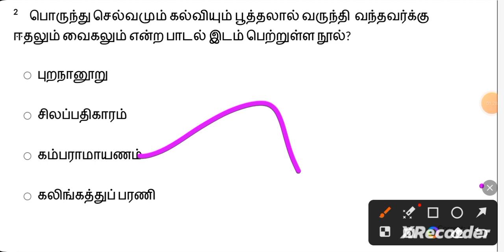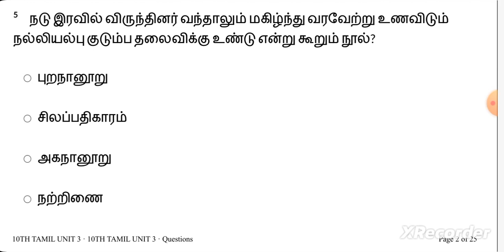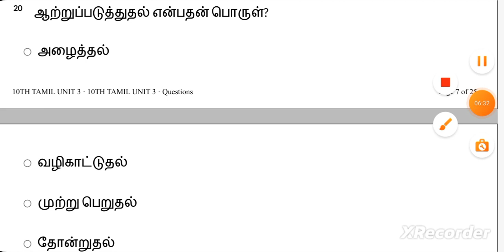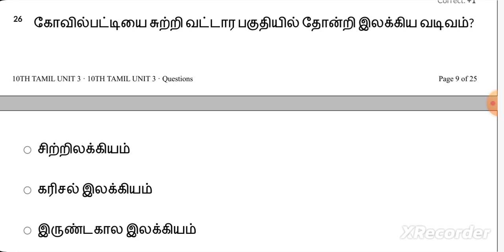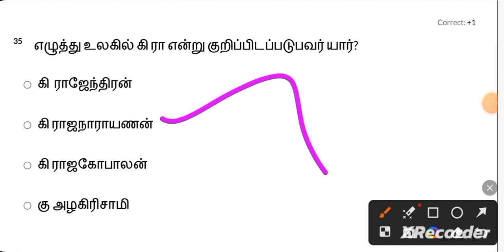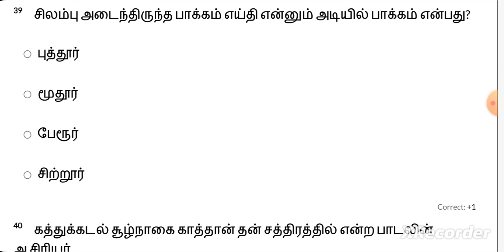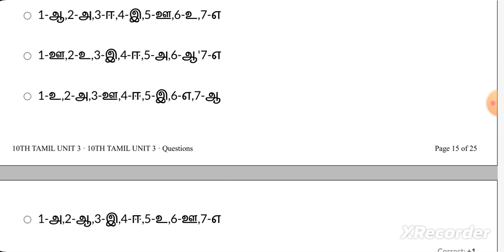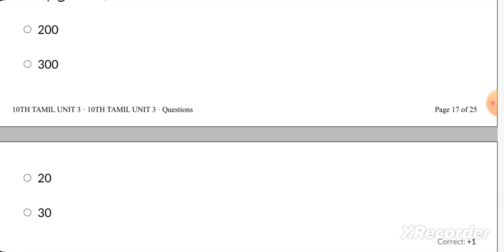10th Tamil 3-Eyal 50 questions 10-ம் வகுப்பு இயல் 3-ல் உள்ள 50 வினாக்கள் TNPSC, TET EXAM in Tamil